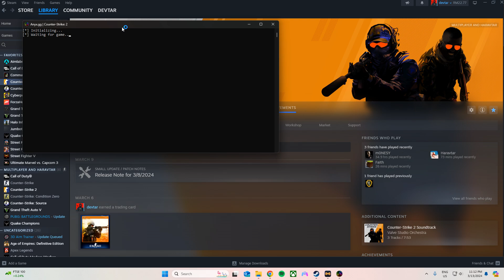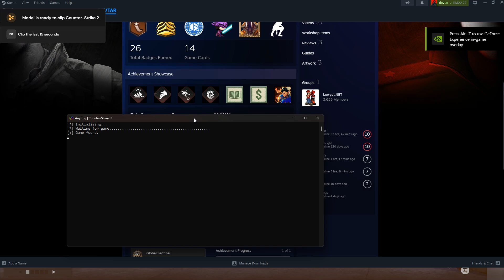Counterstrike 2 with ANYX Wallhack undetected!